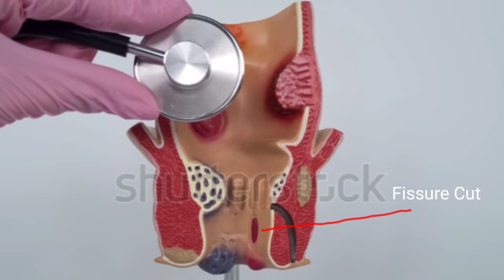Anal Fissure Treatment Laser VS Open Surgery | Comparison | Surgeon Dr Imtiaz Hussain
:::::About Dr Imtiaz Hussain :::::

AMC, Australia.
FCPS, Pakistan.

LIFE MEMBERSHIP OF MEDICAL SOCIETIES:

1.Society of Surgeons of Pakistan(LC)-SSP
2. Surgical Oncology Society of Pakistan( SOS-PK)
3.Pakistan Academy of Family Physicians-PAFP® (Regd)
4. Public Relation Coordinator & Secretary of PAFP.

ORGANIZER:

1.International Conference on Medical Education
2.International Conference on Family Medicine- FAMILYCON®.

Since 2012, he, as a volunteer, is working as an instructor for the Basic Life Support (BLS) Program in Fatima Jinnah Medical University Lahore, Pakistan. In this course, he is the Master Trainer and  teaches CPR and other lifesaving techniques to Doctors , Medical Students, N

He has also served as an in-charge of Temporary Hospital setup by Government of Pakistan in PC Hotel Lahore for Pakistan Super League (PSL) matches and also for the matches against the  Zimbabwe cricket team.